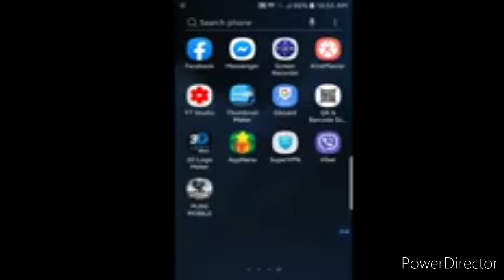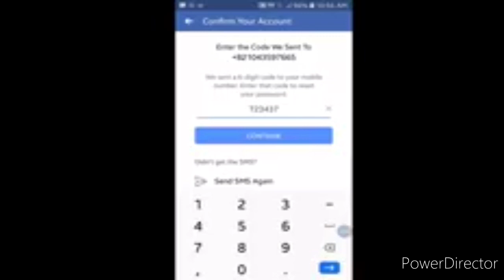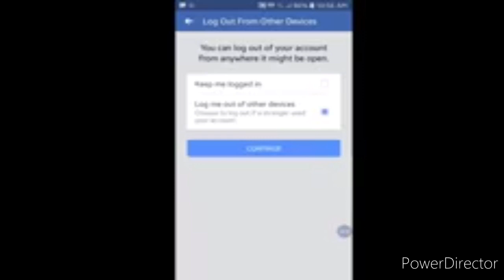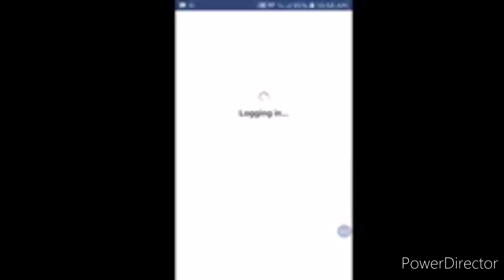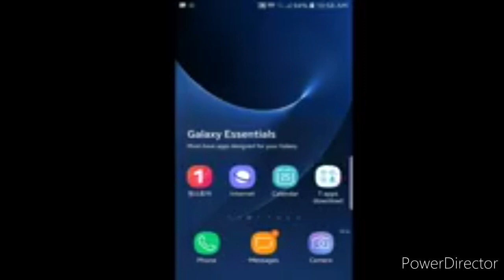Karen Song Facebook Password forget